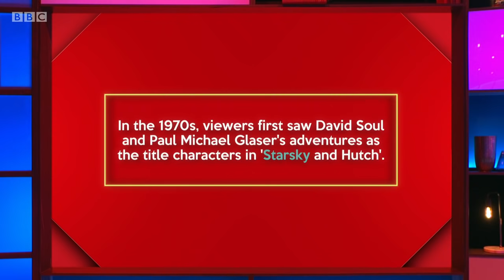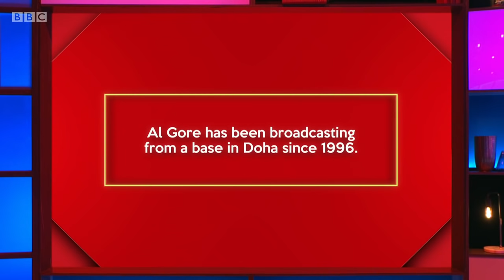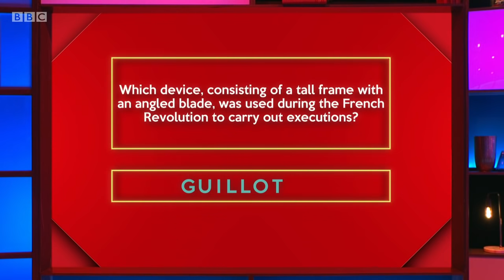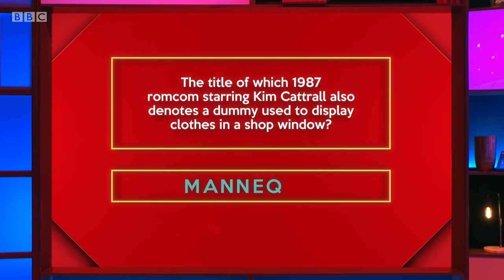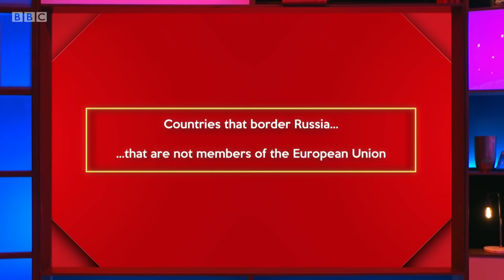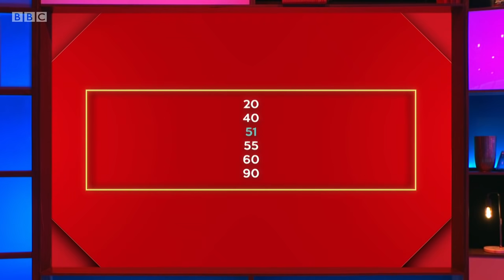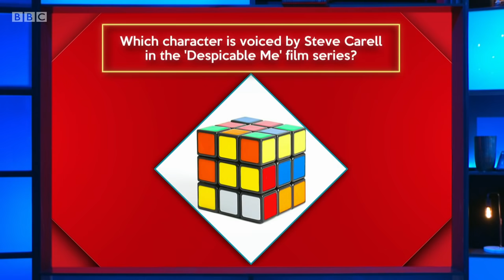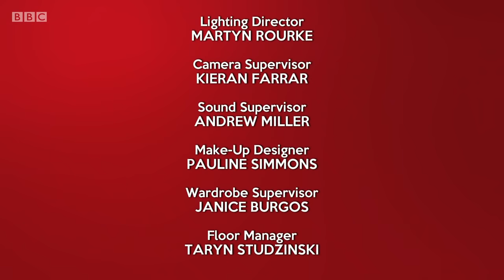Richard Osman's House of Games - S05E37 (05 Oct 2021)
Jo Brand, Roger Black, Tiff Stevenson, Sanjeev Kohli

Every day this week, celebrity contestants Roger Black, Jo Brand, Sanjeev Kohli and Tiff Stevenson take on a series of quiz rounds selected by the host, quiz legend Richard Osman.

Series 5 Episode 37 (m0010cpb) (hd)